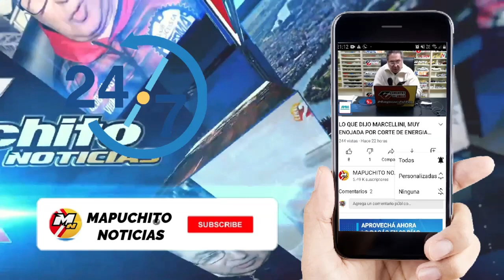CENTRO CULTURAL MOVIL DE COREA